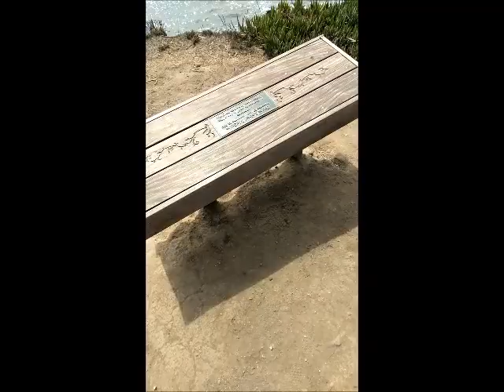CALIFORNIA HOCKEY 2021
Myself and some fellow hockey friends of mine went to Long Beach last year to play in a hockey tournament and to get unfathomably seared. We also ended up in Santa Cruz on account of a skwizz meex if I said that right, I don't know bitch I just work here.. We drove from Iowa and spent 2 weeks on this goobinge.